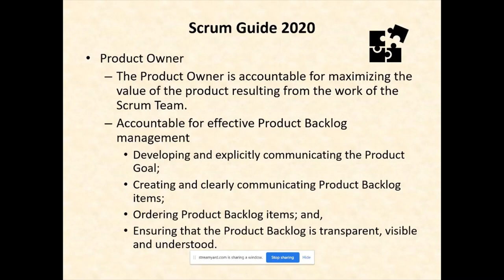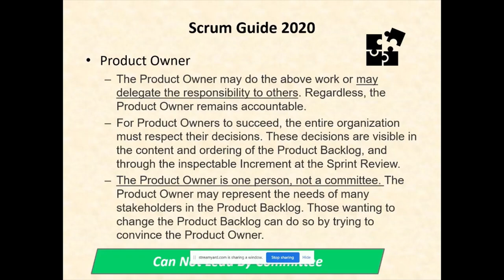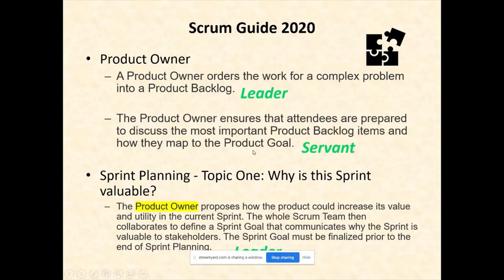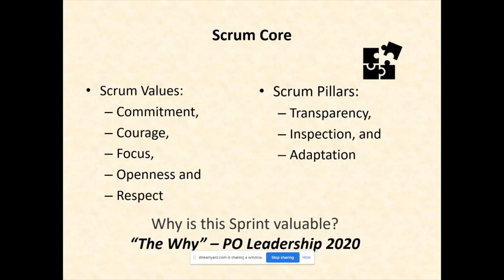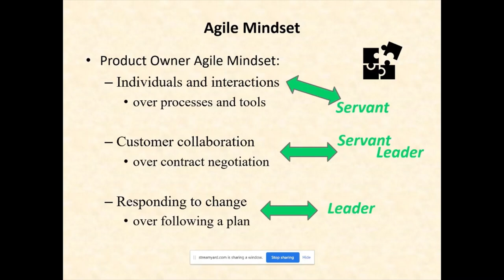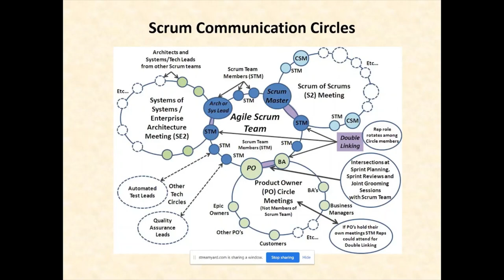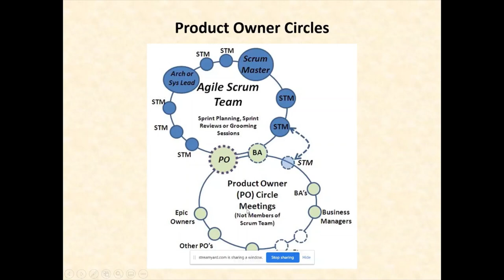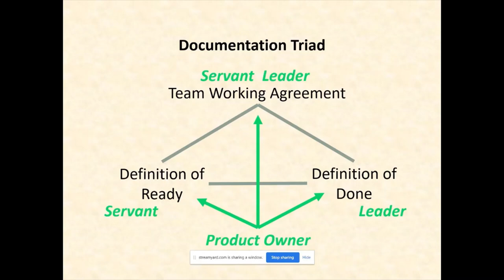Product Owner The Servant Leader AgilePK Virtual session 20201122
Product Owner Servant Leadership Being both a Servant and a Leader Is Not Just for the Scrum Master.  45 minutes session with questions and covering some new Scrum guide 2020 updates as they apply to product owners.

Please send me your topics.   You are are doing Great Please Keep on Sharing.

9am EST Sunday  11/22/2020.

Happy Scrumming,

Spotify, Google Music Player, PodBean, iTunes, Stitcher, PlayerFM, Breaker